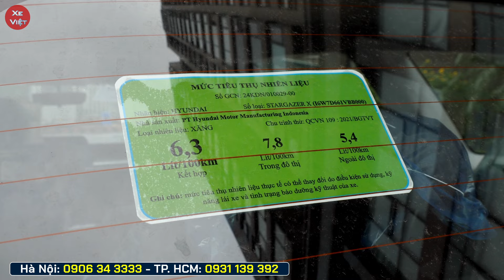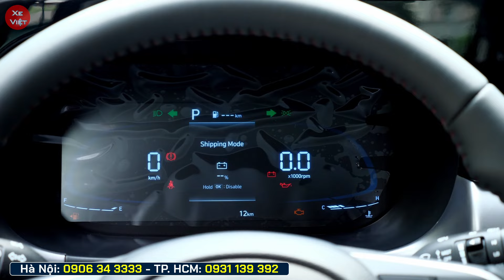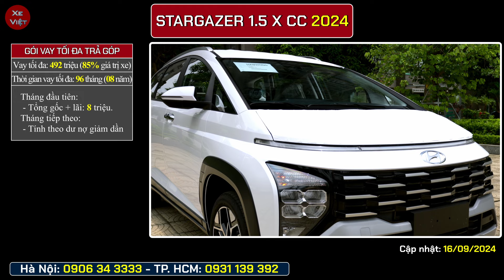Giá xe Stargazer giữa tháng 09. Xe nhập khẩu 7 chỗ rẻ nhất. Chi tiết lăn bánh và trả góp.[Xe Việt]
Cập nhật giá xe Hyundai Stargazer giữa tháng 09/2024.
Xe nhập khẩu 7 chỗ rẻ nhất. Chi tiết xe lăn bánh và trả góp mới nhất